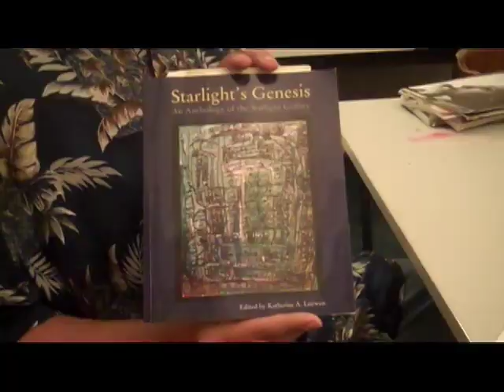Poetry 101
Video by Andrew Isadore Calderon. Created at Starlight Studio in Buffalo, NY in collaboration with Messages in Motion and Squeaky Wheel.